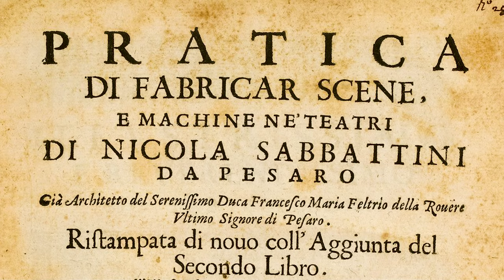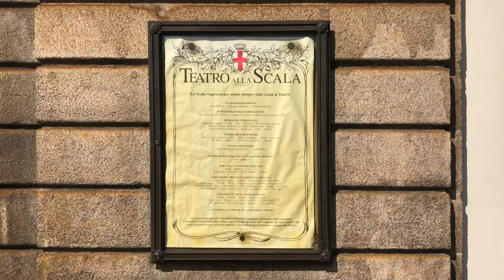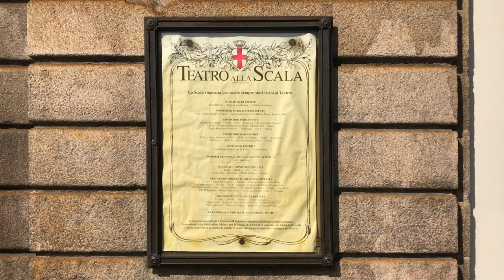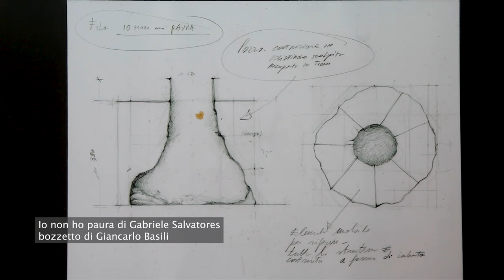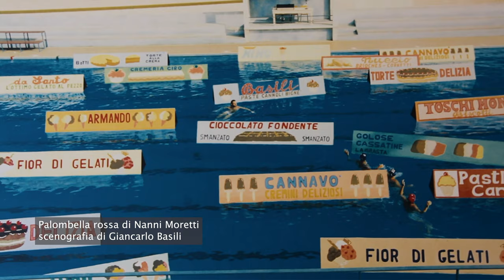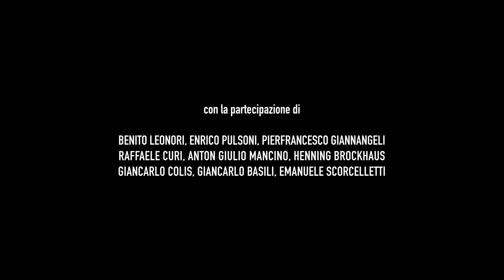Marche, una terra di scenografi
Un viaggio ispirato dal Maestro Dante Ferretti, tra i grandi protagonisti della scenografia di ieri e di oggi che ha come protagonista la sua regione, le Marche, terra dei cento teatri e dei paesaggi naturali, sapientemente creati dalla mano dell’uomo.

Alla scoperta di questa antica arte i racconti e le visioni dei personaggi che lavorano oggi nel mondo del teatro, del cinema e della scenografia moderna.

Una produzione Scenaria.

Da un’idea di Mauro Mazziero e Cristina Tilio.

Regia Tommaso Malaisi.

A cura di Cristina Tilio